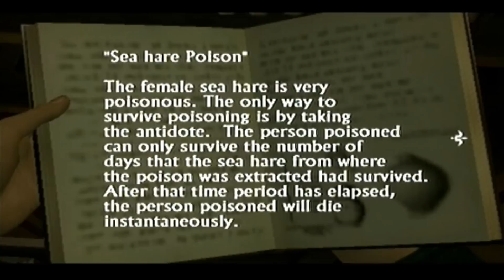Shadow Of Memories (PS2) Game Review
So this is to be the last of the PS2 reviews and, indeed, reviews for quite some time. Does it end on another broken, souless or, for some reason, unenjoyable game?

Thanks to everyone who's watched my videos up until now. I hope my absence from these reviews won't be too long. Till then.

  - Scottishterrierdude.